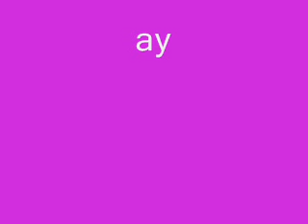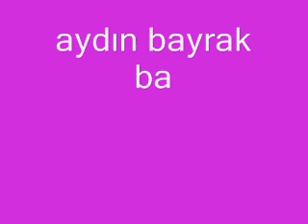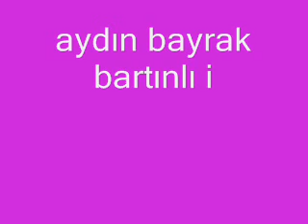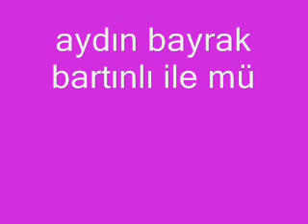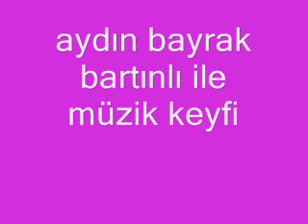Aydın bayrak bartınlı ile müzik keyfi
Aydın bayrak bartınlı ile müzik keyfi şarkılar: grup mp3 sevmek zamanı, neslihan tebessüm video izle müzik dinle